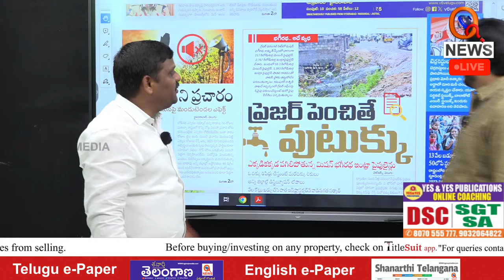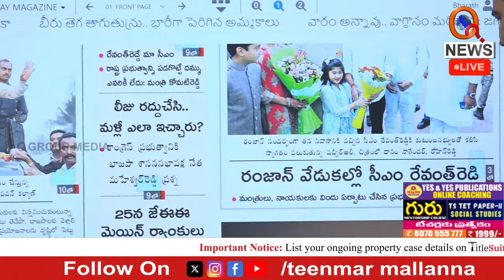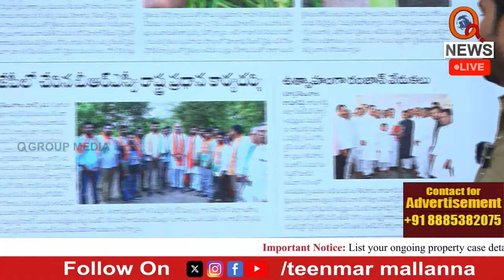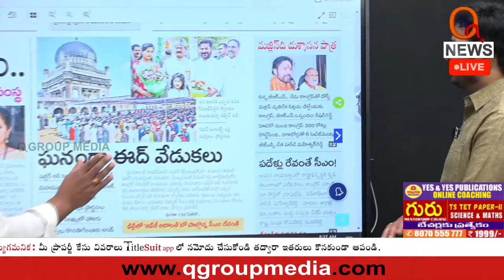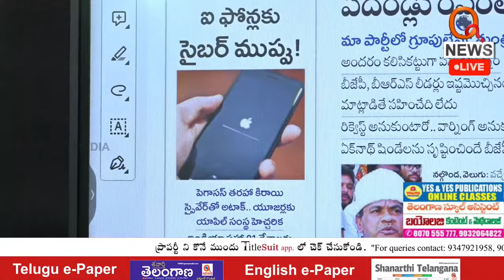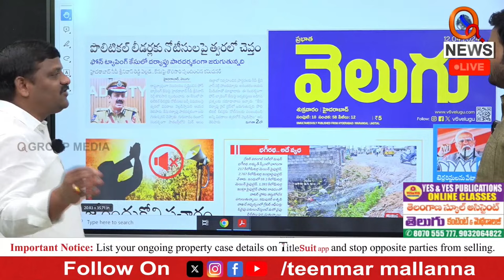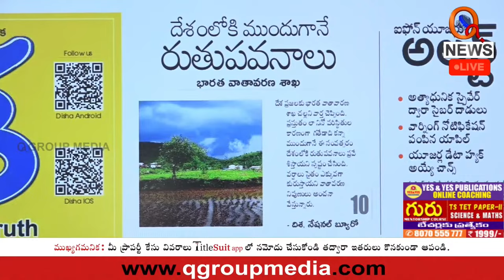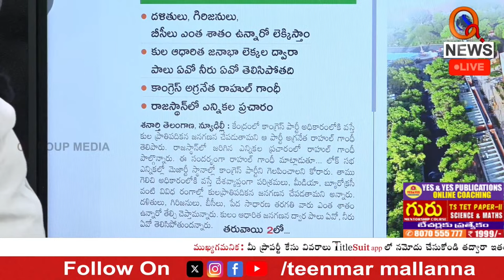Morning News With Mallanna 12-04-2024 | News Papers Headlines I Shanarthi Telangana e-paper